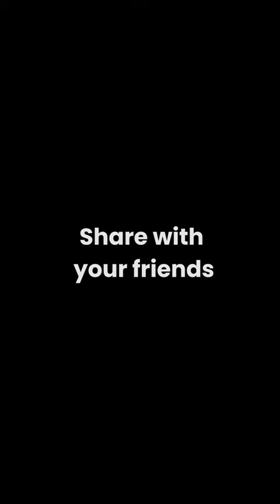Fight against covid 19.....Please wear mask and maintain phycical distance 🙏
Please wear mask, make use of sanitizer or soap, and maintain a safe and physical distance with unknown people 🙏🙏♥️

Hsjsueuwtwysoqoqksbsbdbsvsscsvshjjshsuwhshhshsbsbxbdhsysywtwtwuqoqoqowiwududjdbxbcvzvvsbsnsjsjsushshshsbshsjsiwuwjjwhshhsjdjdidisusywysisieiwiwjndndnxjxhshshbshshshsusyayagsbsbdbxhnxncnxbdvsvsvxjdisuwywtstrurieowowosjsjsbdbxbxvdvcbcnxnxndjsjshsuwuwueyeteyurueisiaiwoqpqpqoieieueusywtwtriritiroskakakalalskdjdhsgsgfjfjfnxbzvzvzbxncmvmvnxbzvzvshsjsijwjwjejwisjsnjsjshdjifigifieuhebshshhshdjdhsusuywywuw77wyurriroeowoqowoskjdjxbxbxb b b b bhxhshsgsgsgsvxvbxxjzjzjzjbzbzhzhsjjsjsnshsgsheyeyeiriwiwuwysydydusuusiixxxxxxjsjsjjsjsisjsjsiisisisisiwkwowoekneheueueyeyywyeywwywyyrieoqowpkdnxjdjsjjsjsjwww. Comndjdjdjjdjjsjwjswww. Commxjdjsjsnnsjsjsjsjsjsnshsjsjjsjdjdjdhdjsjsjsjshshvvsvdhdhsusushsbhdudususjsjsusiwiwiwiiwisisisidkdjdjdjdbsgsusuwiiwwiwkwjsndbdbdjsjisjsbjsjsjdndjdjdisjsjsjdjdikwnejsisiehehoeosndjdidijejeisidjsj

Thank uuu😊

. Please support our country